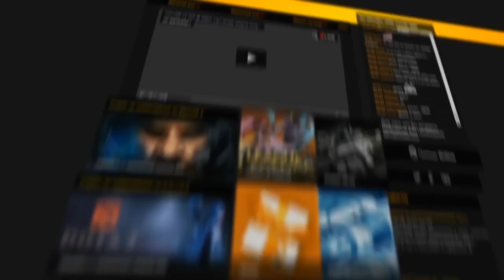Na'Vi vs TSM, FACEIT Lan Finals, map 2 cache